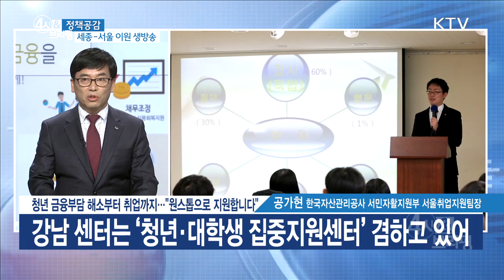청년 금융부담 해소부터 취업까지 원스톱으로 지원합니다